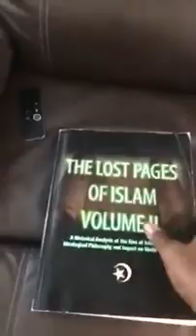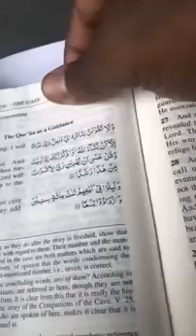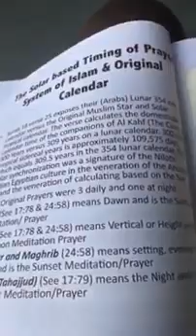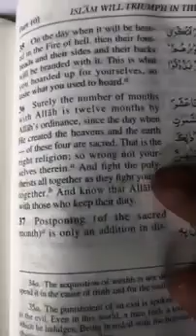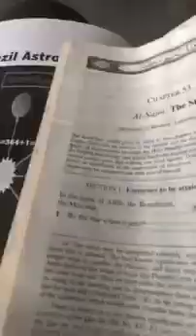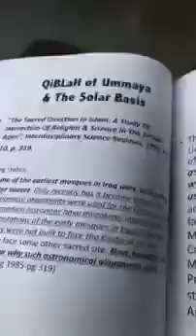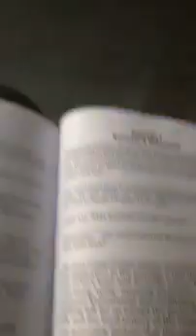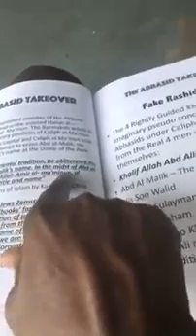The Ramadhan Controversy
Dr Ali Muhammad talks about The Holy Month of Ramadhan when the Holy Qur'an was revealed, and the time of fasting for the Muslims in the western hemisphere under the auspices of The Honorable Elijah Muhammad.